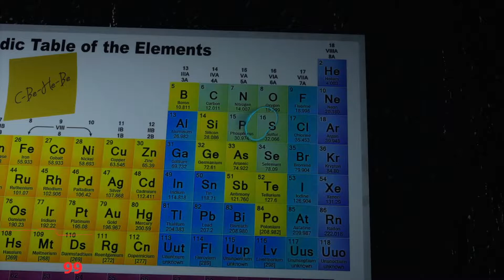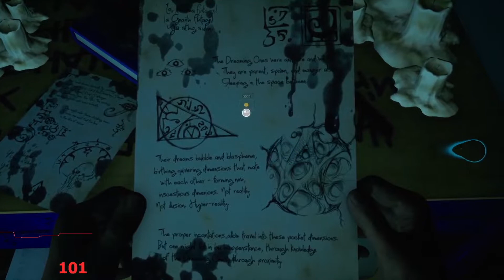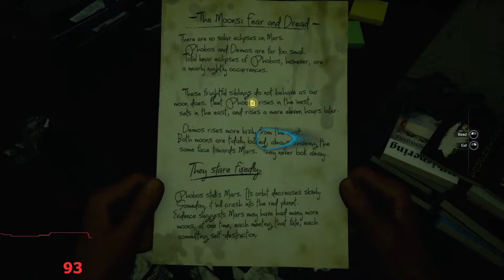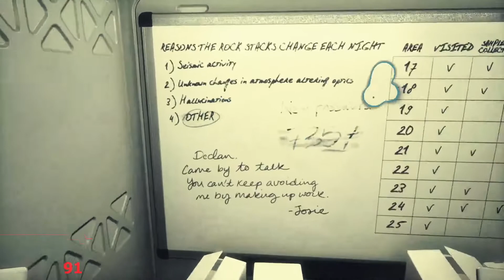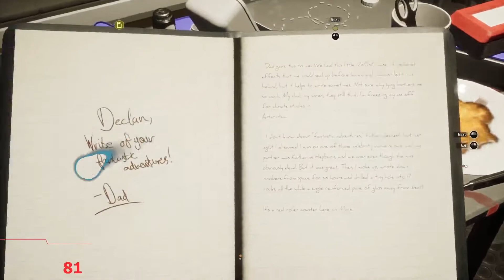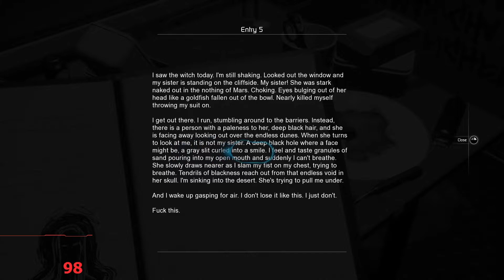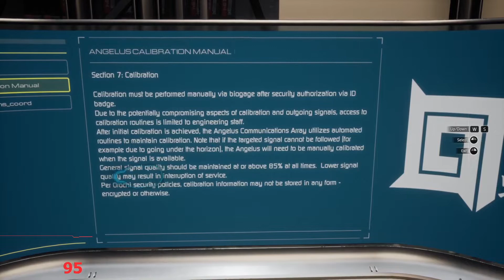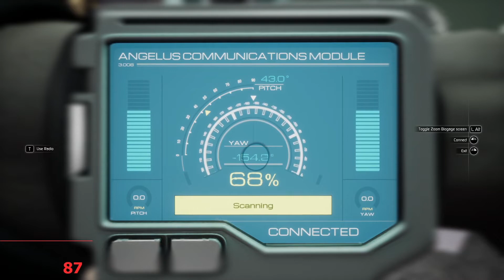Rock Piles | Moons of Madness | 4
Swip Swappin'